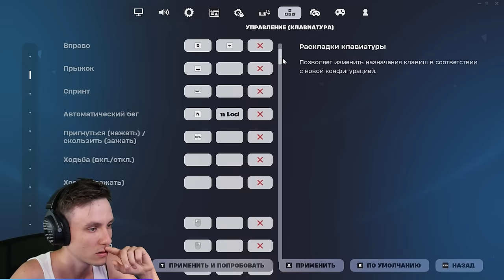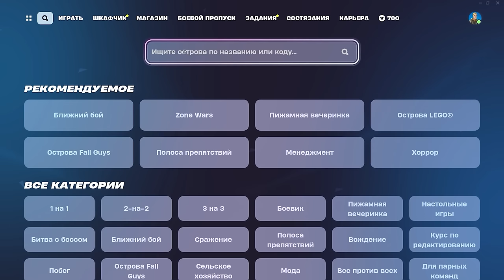РАНДОМНЫЙ МАРВЕЛ СКИН ЧЕЛЛЕНДЖ: Глава 5 Часть 1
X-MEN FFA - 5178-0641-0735